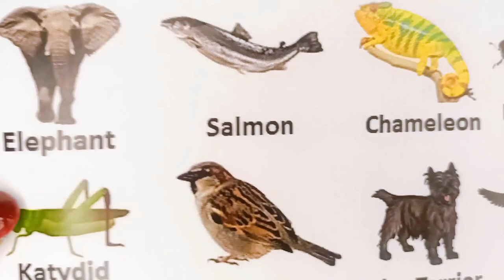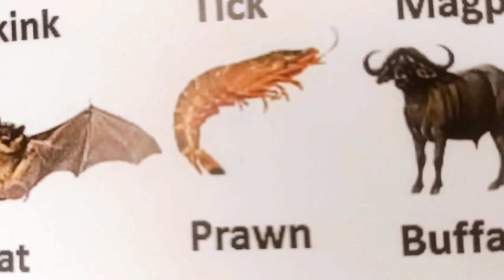Animals name with pictures - Cairn terrier, Quail, Trout, Salmon, Magpie, Donkey, Duck, Kissing fish